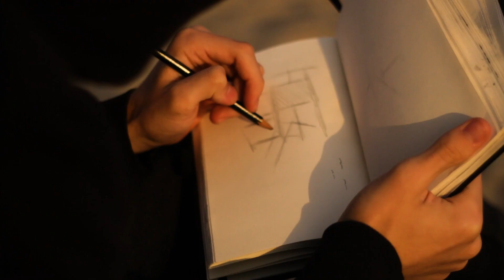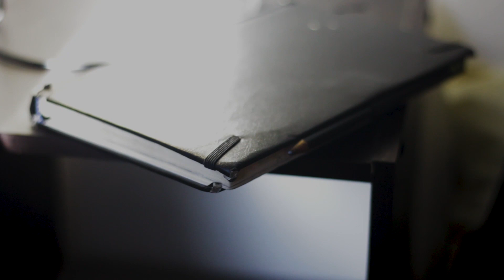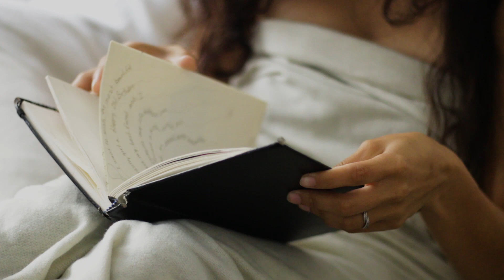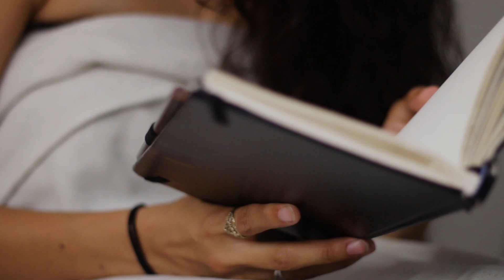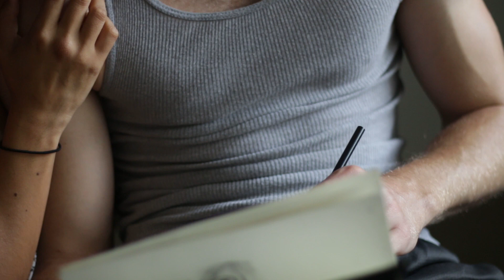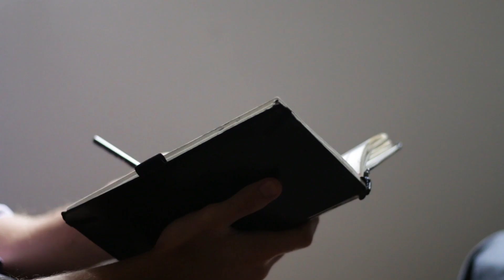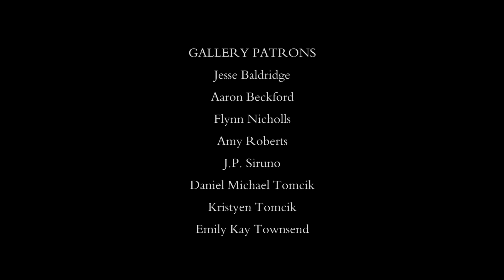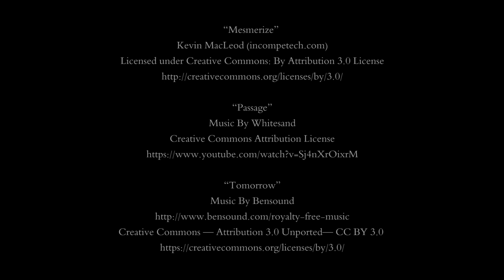The Painter | Sundance Film Festival 2018 Submission | Cell Media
A painter (Casey Suddeth) suffering from "artist’s block" falls for another artist (Maria Cordova-Tirre) who becomes his muse. When his work becomes more popular than hers, this puts a strain on their relationship forcing the two of them to reexamine what matters most to them; their art or each other.

A Cell Media production

Filmed on location in Los Angeles, CA.

FEATURED MUSIC

"What If"
Joachim Heinrich, 2015